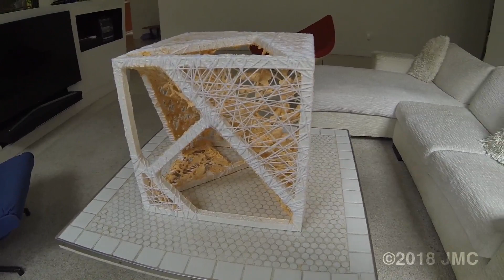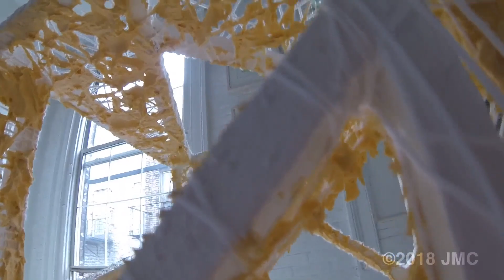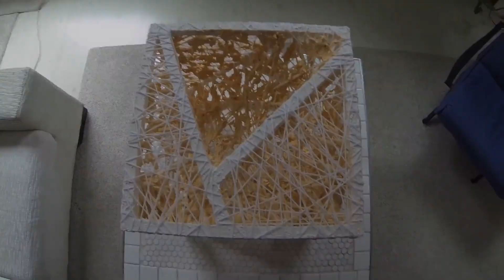JEFFREY COLLINS: HIVE 2018 Sculpture made in Soho NYC. Acrylic on Acrylic Yarn.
In 2016 or 2017, I can't remember right now, I had been helping Artist Peter Reginato prepare for an exhibition of his in his Soho NYC studio, he had been taking standard stretchers and adding extra bulk to them on the back by way of a 1X3 that gave the chassis a full 2 Inch depth. During this time, we made many trips back and forth to the local wood store on Spring street. One time I asked the fellas at the shop what they were going to do with the extra wood that had been cut to make Peter's boards the correct measurements. They said they would toss them, so I asked if I could have them. They gave me a bundle of square stock and I asked Peter if I might do something with it. He said sure and when the both of us returned to his studio, I began to make what would become this glorious sculpture. But not before I helped Peter with his needs first. I had been staying with him and felt my help in his studio was akin to the price for getting to stay in his giant apartment. It was after we got his work done that I began chopping up the wood to make the chassis. 16 Inches is a good size to begin with I felt. Easy enough to move around and not so big as to get in the way of his work. I had gotten the initial box made when Peter showed up and took some pics of me, soon after he had them on Facebook with the line from Tom waits "what's he doing in there?" which I found funny. I was only able to get the basis of the sculpture completed before it was time to leave and head back to Ohio again. In 2018 Peter Invited me back to NYC to help him with another show and at the same time gave me the OKAY to do my own show in his apartment. Since his work was going to be away for a month in a show at westbeth. Once I had the opportunity I began working on this once again. First part was to fix the sturdiness of the chassis, but after that it was time to get busy with the wrapping. The rest you can gather by looking. Hope you enjoy it.

It's very appreciated.
Jeffrey Collins